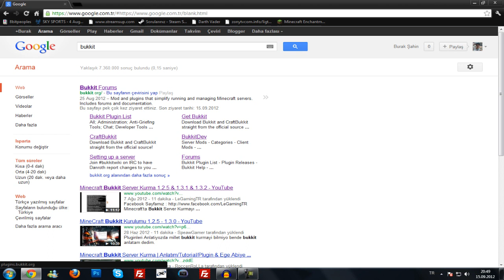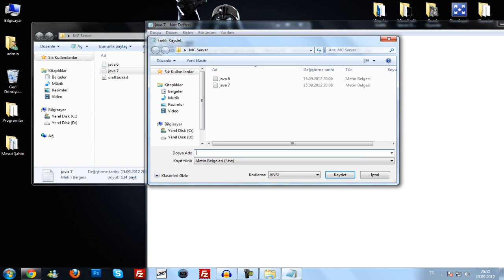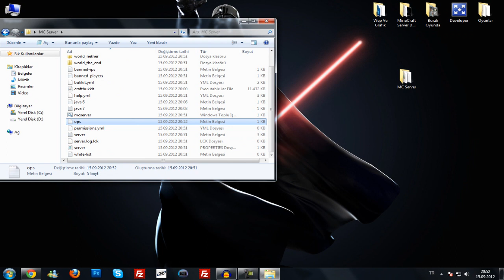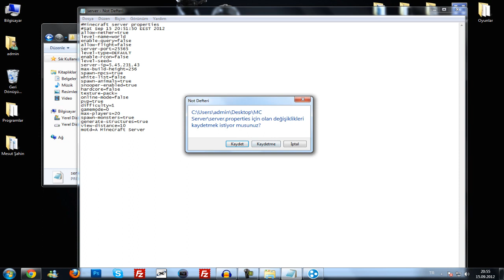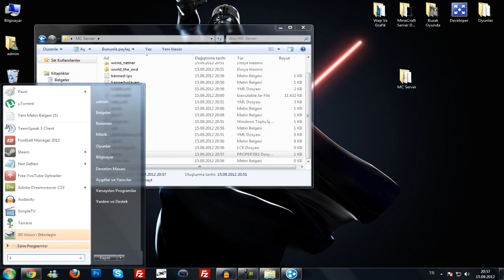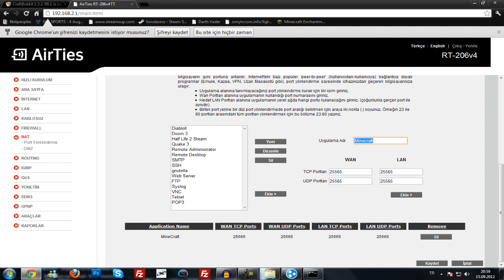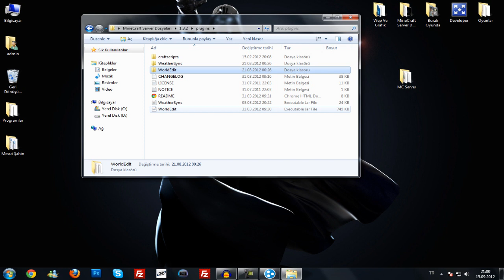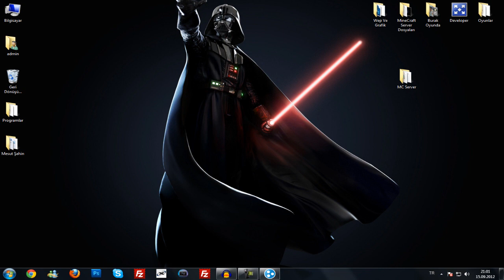Minecraft'ta Bukkit ile server açmak[Hamachi Ve Portlu]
Java6
@ECHO OFF
SET BINDIR=%~dp0
PAUSE

Java7
@ECHO OFF
SET BINDIR=%~dp0
PAUSE